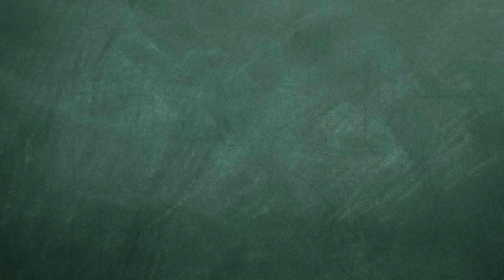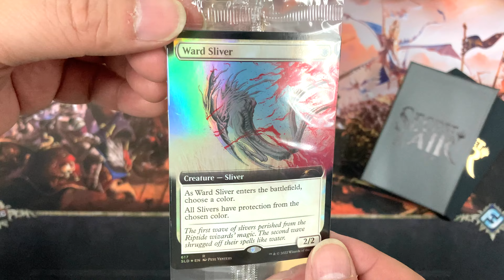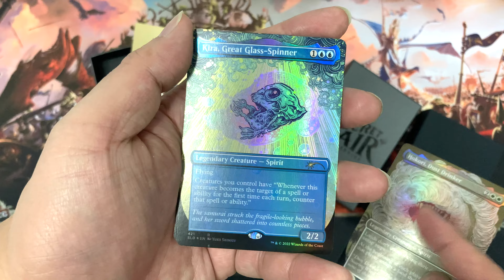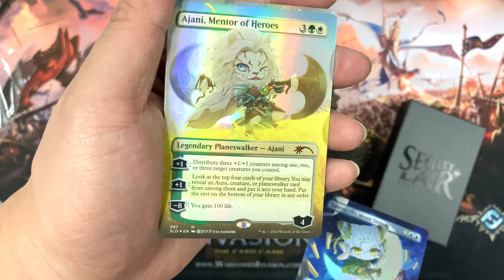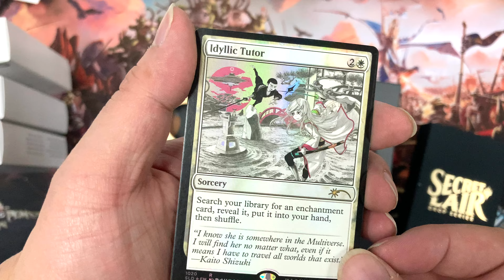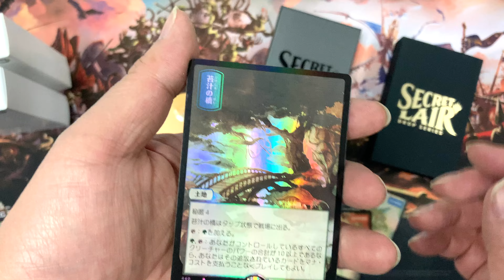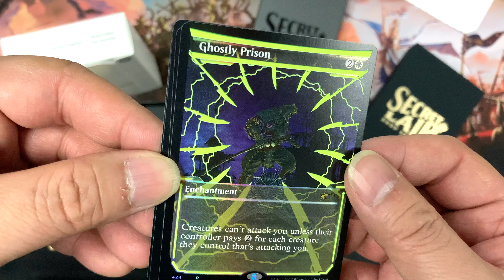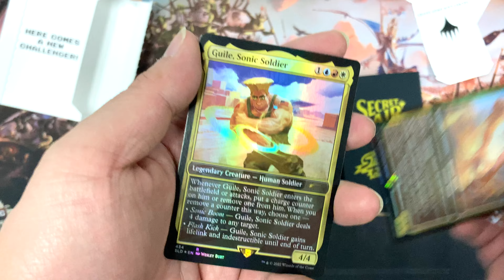MTG Secret Lair【敗家開卡】Street Fighter - February Superdrop unboxing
February Superdrop / Full-of-Foils Bundle / Secret Lair x Street Fighter / MTG / Secret Lair / Street Fighter / Foil Edition / Neon Ink Foil Edition / Magic / Magic the Gathering / 魔法風雲會 / 萬智牌 / 4K Video / 開卡 / 廣東話 / 粵語 / 敗家Lab / Buyker Lab

00:00 February Superdrop
00:34 Shades Not Included | Foil Edition
02:09 Special Guest: Yuko Shimizu | Foil Edition
03:17 Li'l Walkers | Foil Edition
04:17 Introducing: Kaito Shizuki | Foil Edition
05:20 Kamigawa: the Manga: the Cards | Foil Edition
06:27 Pictures of the Floating World | Foil Edition
07:37 Showcase: Neon Dynasty | Neon Ink Foil Edition
09:08 Secret Lair x Street Fighter | Foil Edition